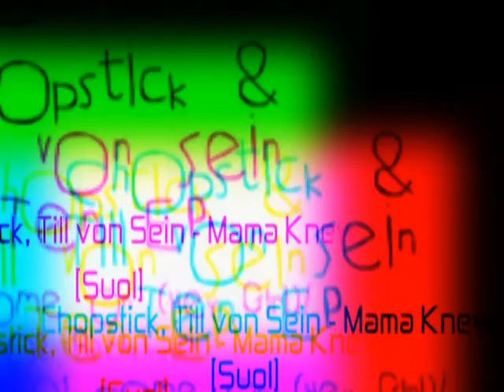Smarthard Podcast Episode 10 "Hedonism"